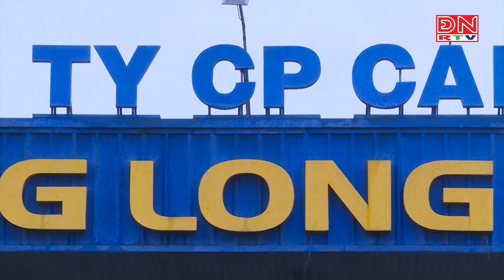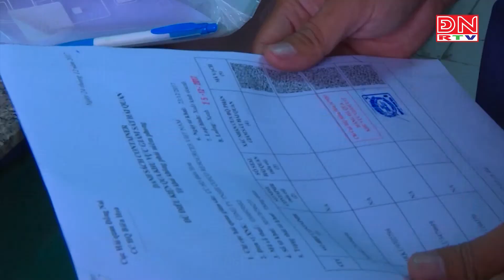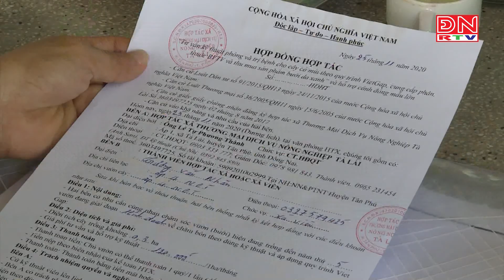Liên kết sản xuất nông nghiệp nhìn từ Tân Phú